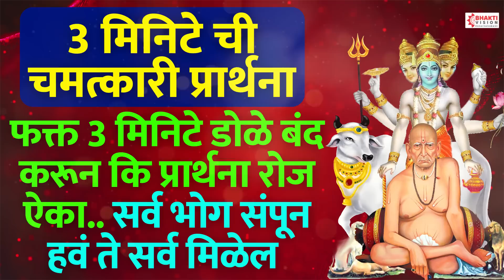ही प्रार्थना तुमच्या जीवनात चमत्कार करेल.. | 3 मिनिट ची चमत्कारी प्रार्थना | EK Vaar Pankhavaruni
Title - Ek Vaar Pankhavaruni
Voice - Mahesh Hiremath, Shubhangi Joshi